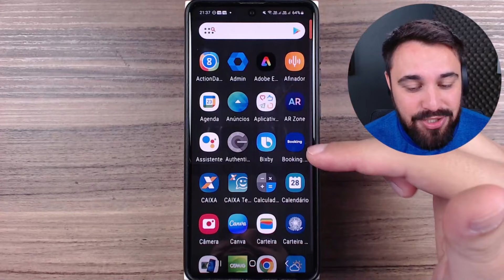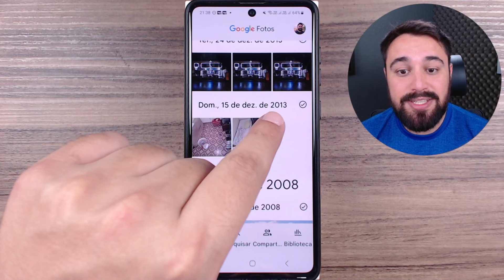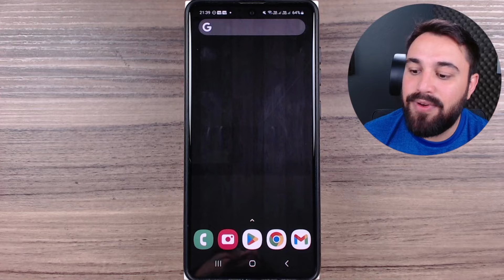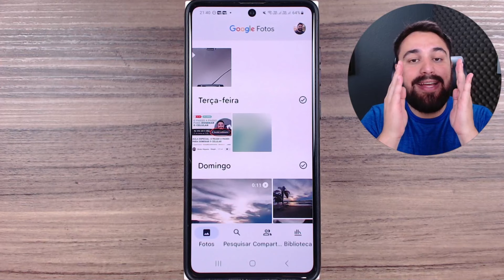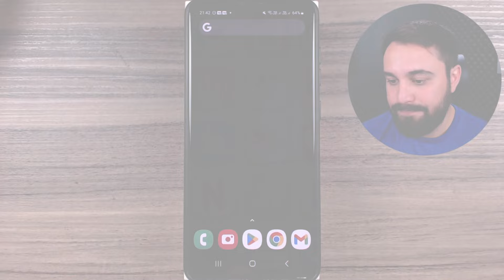COMO ACESSAR AS FOTOS QUE ESTÃO NA NUVEM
Você sabe como acessar suas fotos que estão na nuvem? Assista ao vídeo e descubra!